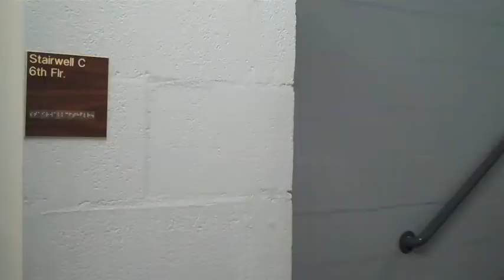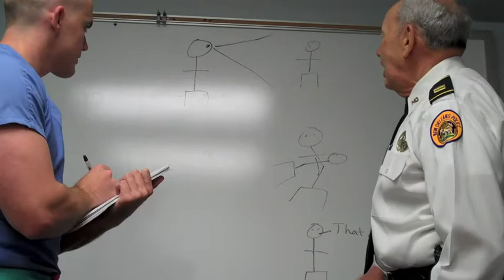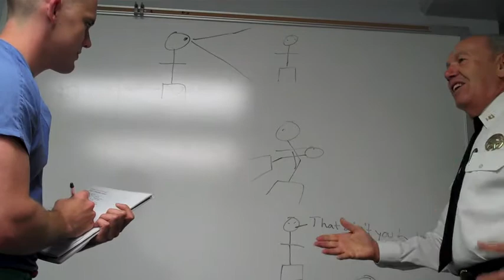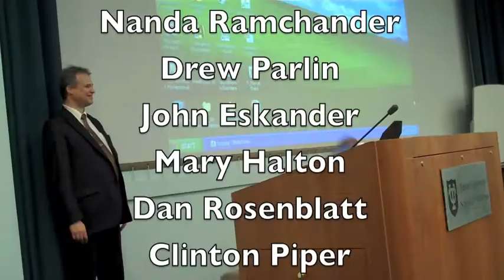Ben Archer Med School Enforcer *UNRATED*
The "director's cut" of the infamous Ben Archer video.